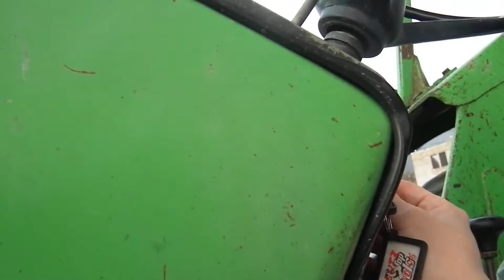Sunet motor DEUTZ D10006